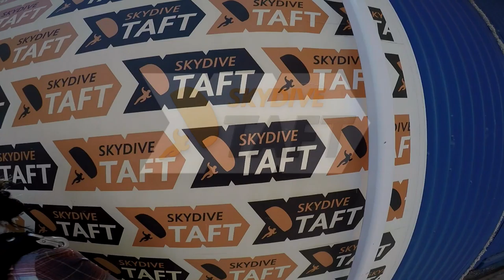Tandem Skydive | Jorge Chipagua from Redondo Beach, CA